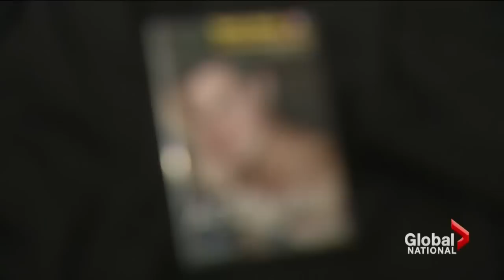Amazon discontinues distributing Luka Magnotta porn video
Sat, Sep 27: On Monday, a disturbing case gets underway in Montreal. Luka Magnotta goes on trial for the murder of a Chinese student. Magnotta has also been getting attention on one of the world's largest websites: Amazon.com. The company had been selling a porn video starring Magnotta until earlier this week. Dominic Fazioli reports.